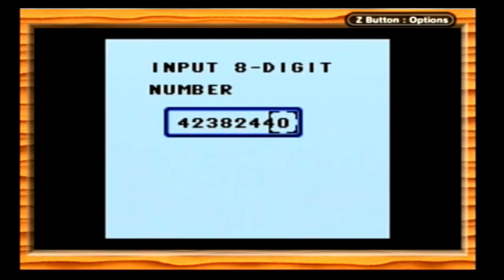Yu-Gi-Oh! Dark Duel Stories - Gameplay - Walkthrough - Let's Play - Part 10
Yu-Gi-Oh! Dark Duel Stories - Gameplay - Walkthrough - Let's Play - Part 10 - We enter postgame and duel against Yami Yugi, Marik, Nitemare, Shadi, and Yami Bakura (cheater). We also use the password to unlock Grandpa and well as view the ending credits.